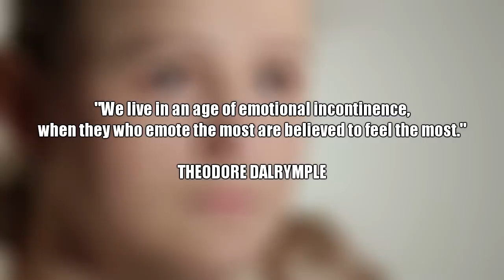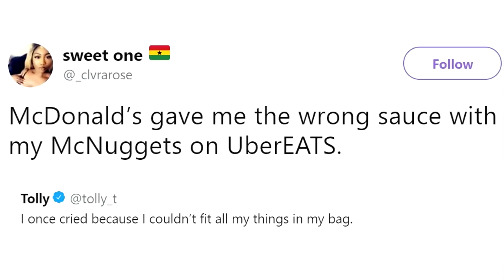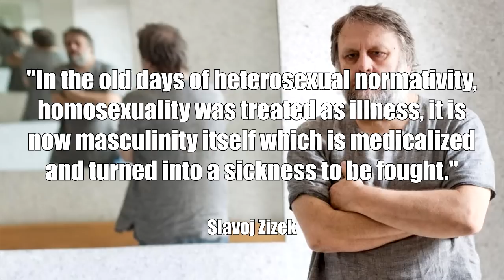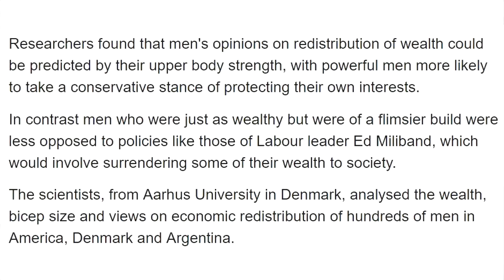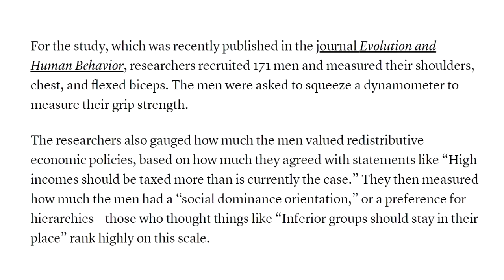CRYBABIES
What the Star Wars cry guy tells us about society.